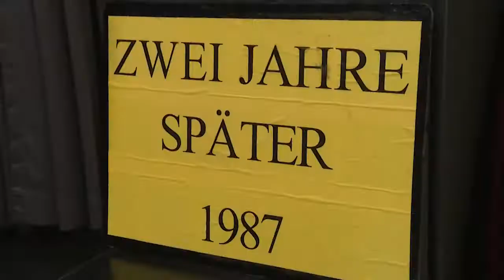MEgional am 11. Oktober 2019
Heute u.a. mit folgenden Themen:

    Ehrenpreisverleihung Pockau-Lengefeld
    Saitenverkehrt in Gelenau
    Jugendwettbewerb ausgelobt
    uvm.